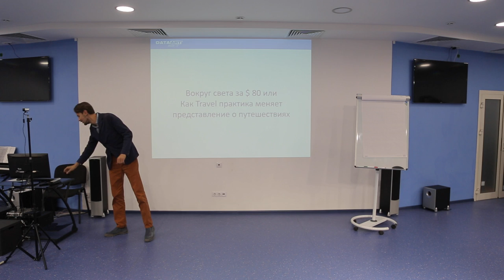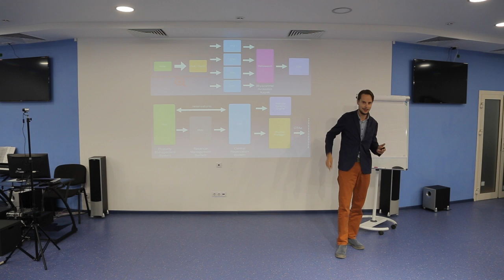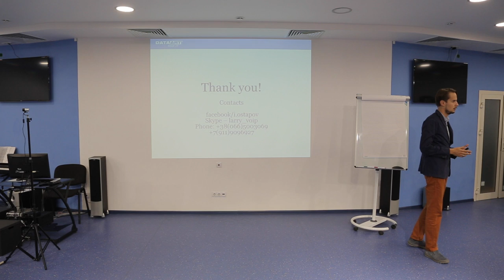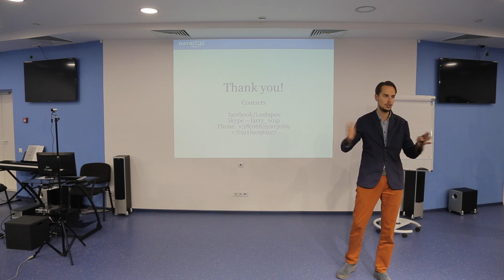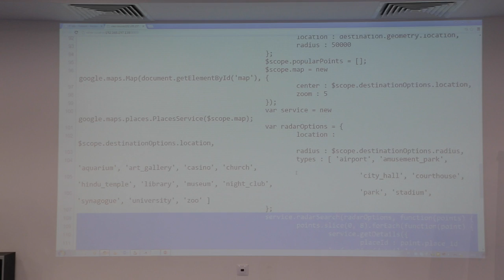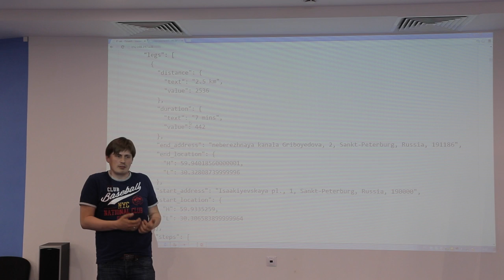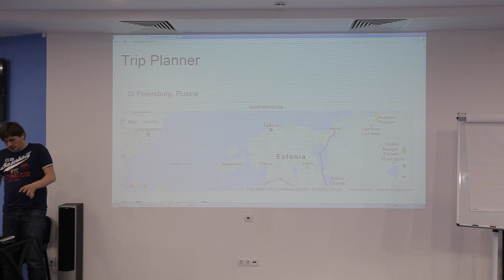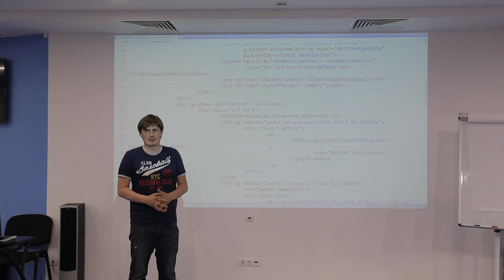IT talk для путешественников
Заядлые путешественники и просто любители сменить обстановку собрались в гостях у воронежского DataArt 16 сентября. Перед гостями выступили Ларс Остапов и Сергей Матвеенко, гуру travel-индустрии и опытные спикеры.